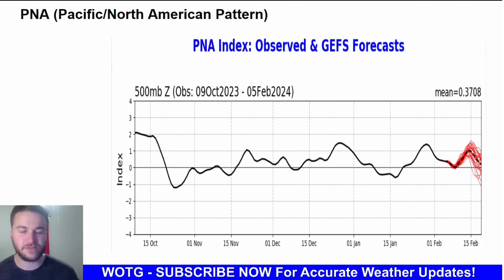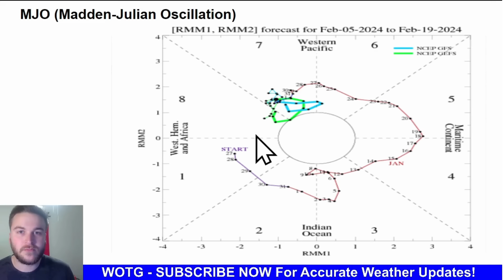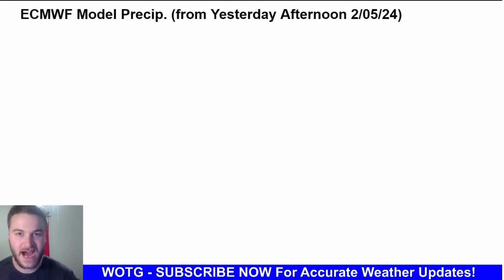This Storm Will Be A MAJOR Concern!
Record high temperatures are likely late this week and this weekend across the Northern states. Winter weather will return to the Eastern U.S. by the middle of February!

VIDEO CHAPTERS:
0:00 Intro
0:23 Warm Temperatures
2:05 Atmospheric River
6:06 Heavy Snow
7:06 Record High Temperatures
9:23 HUGE Pattern Change
14:59 Outro